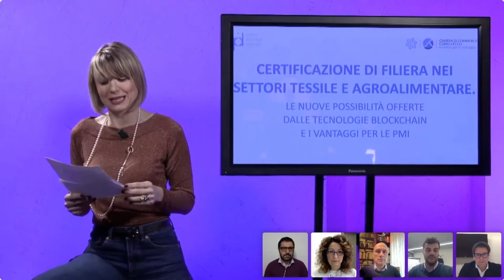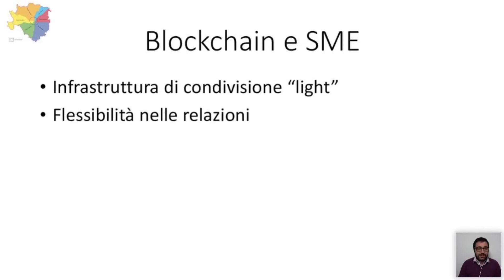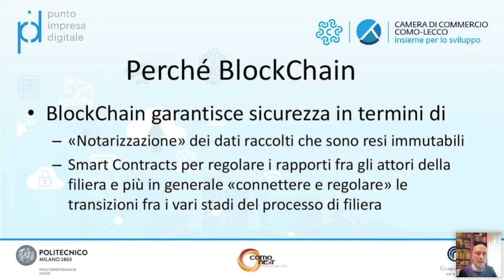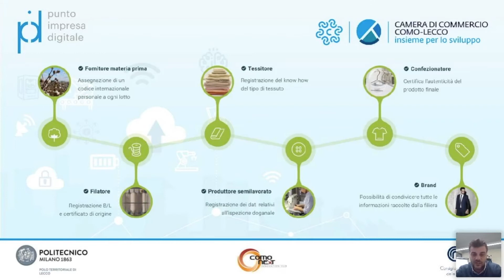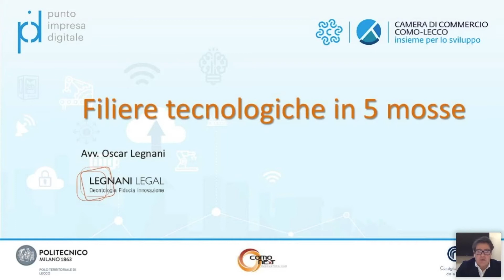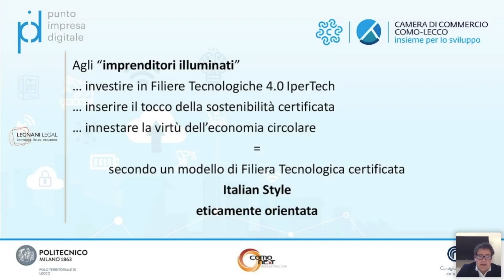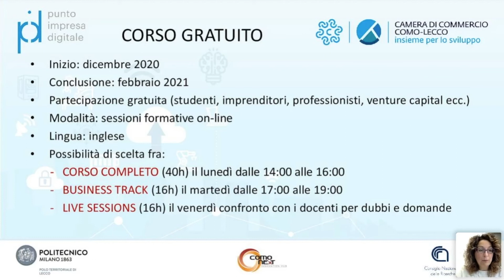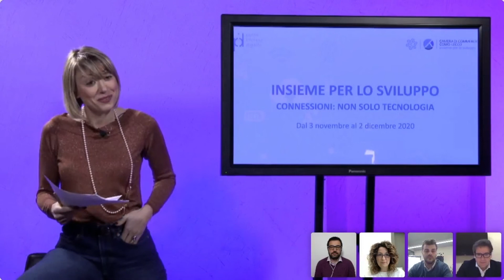Certificazione di filiera nel tessile/agroalimentare e blockchain | Videoconferenza 11/11/2020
Sempre di più sono le aziende che anche in Italia si occupano di tecnologie blockchain, così come si vanno moltiplicando le iniziative che, dall’ambito locale a quello internazionale, si propongono di divulgare la conoscenza di questi strumenti (tra questi, il progetto Erasmus+ DLT4All). Ma quali sono le aziende che stanno introducendo nei propri processi queste tecnologie e con quali obiettivi? Quali i vantaggi reali che ci si deve aspettare, specie per una realtà come quella italiana fatta di piccole imprese?

PARTNERSHIP
Secondo appuntamento del programma di incontri “Insieme per lo sviluppo. Connessioni: non solo tecnologia”, proposto dal Punto Impresa Digitale della Camera di Commercio di Como Lecco in collaborazione con la “Rete Territoriale a supporto della trasformazione digitale” ed il coordinamento tecnico/scientifico di Politecnico di Milano - Polo territoriale di Lecco, ComoNExT Innovation Hub e CNR - Sede di Lecco.

AGENDA

● prof. Pierluigi Plebani, Dipartimento di Elettronica, Informazione e Bioingegneria del Politecnico di Milano
L’(in)utilità della Blockchain: conoscerne i limiti per coglierne le opportunità

● Fabio Mario Scalise, SISSPre srl
La BlockChain nella Filiera Agrifood: Il caso TRUST THREE di SISSPre

● Marco Vitale, Foodchain Spa
Tracciabilità in blockchain della filiera tessile

● avv. Oscar Paolo Legnani, Legnani Legal
Chi certifica il certificatore

● Elena Zaffaroni, Area Innovation Financing ComoNExT
Comprendere la blockchain, una sfida possibile!

Conduce: Irene Colombo